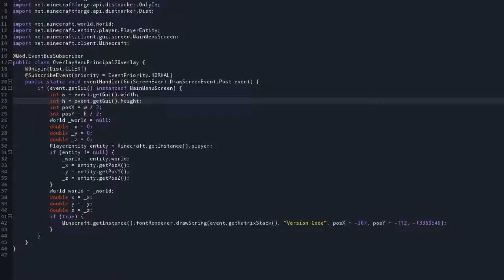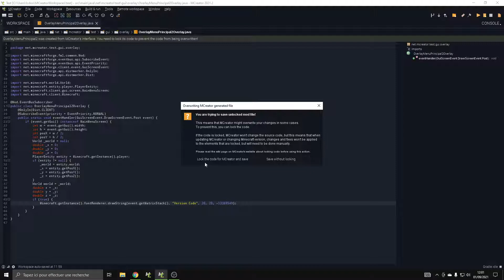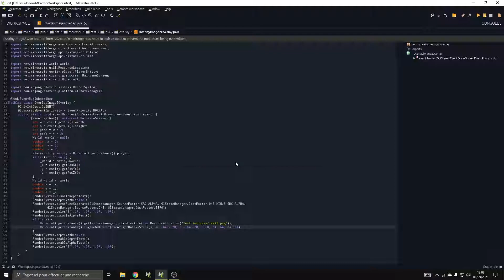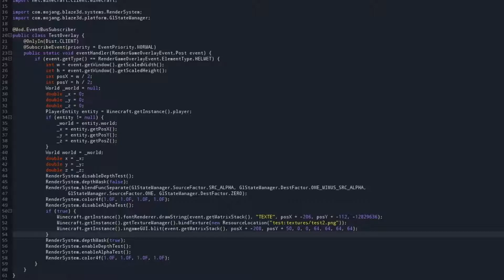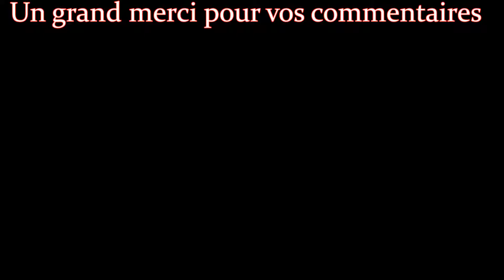Positionner un overlay par le code dans MCreator